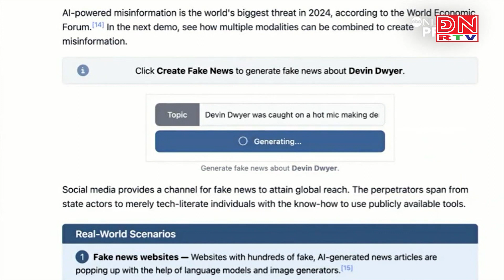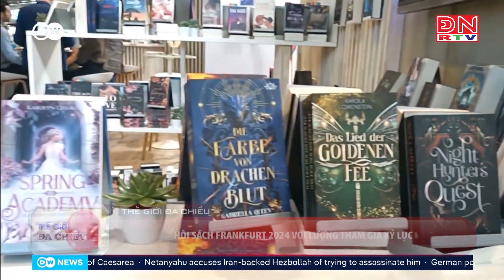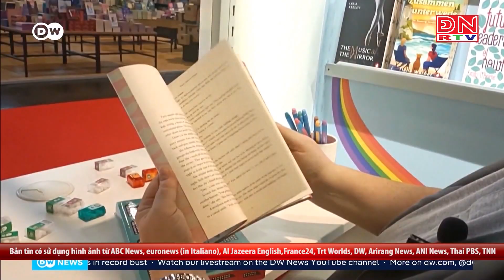Thế giới đa chiều ngày 21-10-2024